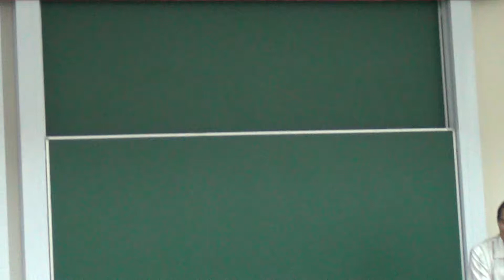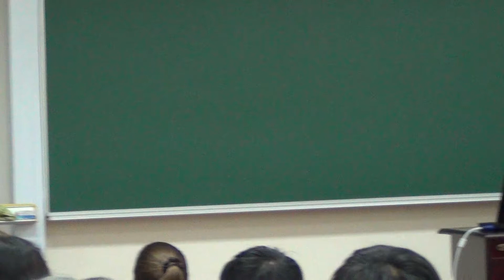[VIASM] Workshop "Systems and Control Theory" - Opening Ceremony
Time: 5 -- 9 November, 2012
Place: VIASM, 7th Floor, Ta Quang Buu Library, 1 Dai Co Viet, Ha Noi.
Vietnam Institute for Advanced Study in Mathematics (VIASM) and Research Group Optimization & Control present you the Workshop "Systems and Control Theory". The Workshop provides a forum for both mathematicians and engineers to share their research results, and discuss problem and new developments in the field of systems theory and control of dynamical Systems. The Workshop will take place at VIASM, Hanoi. The Workshop will be composed of 60-minute invited lectures and 30-minute talks reporting new research results. Topics to be covered at the Workshop include but are not limited as: Qualitative properties of dynamical systems, controllability, stability, optimal control, necessary and sufficient optimality conditions, solution existence, asymptotic behavior of solution for OREs, PDEs, control theory and applications, nonlinear analysis with applications, etc.